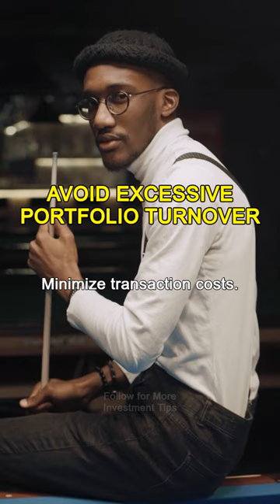AVOID EXCESSIVE PORTFOLIO TURNOVER📈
Unlock the secrets to financial success with our short and insightful videos tailored for beginners. Whether you're just starting your financial journey or looking to enhance your money management skills, our channel is your go-to resource for practical tips, budgeting hacks, investment shorts, and more.

💡 Dive into a world of financial empowerment as we break down complex concepts into easy-to-understand nuggets of wisdom.

📈 Don't miss out on our bite-sized videos that pack a punch of valuable information.